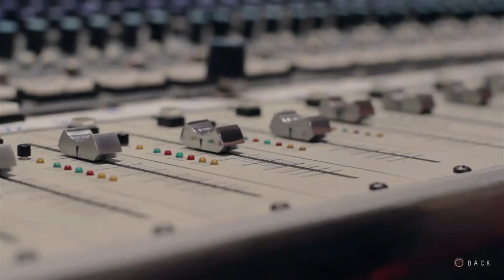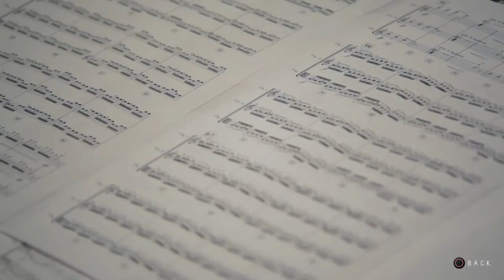Making Of Until Dawn - The Score